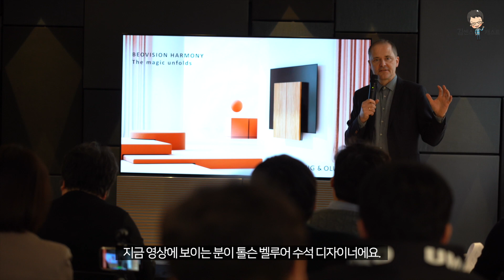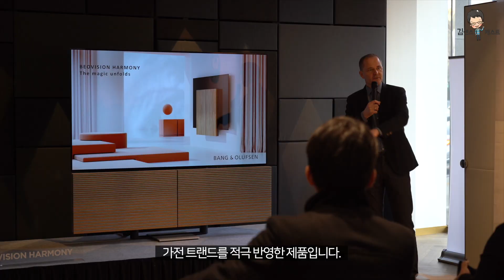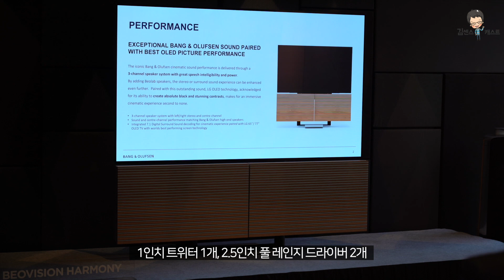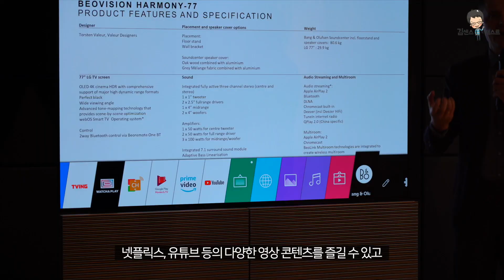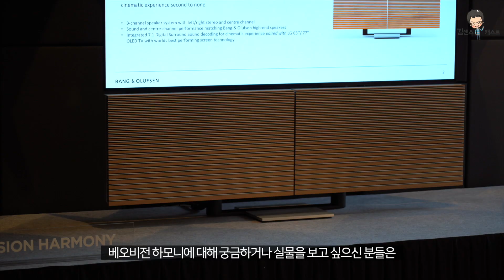뱅앤올룹슨 베오비전 하모니! 끝판왕 4K OLED TV 스피커! 제품 설명회 현장에 가다!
정말 대 단한 제품을 직접 만나보고 왔습니다. 이런 OLED TV 집에 한대두면 안먹어도 배부르고 언제나 방실방실 웃고 다닐 것 같습니다. 보기에도 좋은데 사운드는 더 좋고 화질도 최상입니다.

이런 좋은 제품이 있기에 우리는 더 열심히 두주먹 불끈 쥐고 살아야 합니다. 세상 좋은 것 다 써봐야 하지 않겠습니까?

나비처럼 우아한 날개짓을 보여주는 베오비전 하모니 국내 출시 제품 설명회 현장에 제가 직접 다녀왔습니다. 그 현장의모습 영상을 통해 확인해 보세요.

참고로 가격은 77인치 3130만원, 65인치 2410만원 입니다.
LG전자의 4K OLED TV + 초고음질 명품 B&O 스피커 시스템이 결합된 제품이에요.